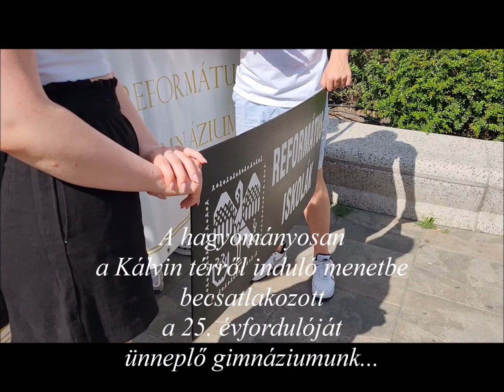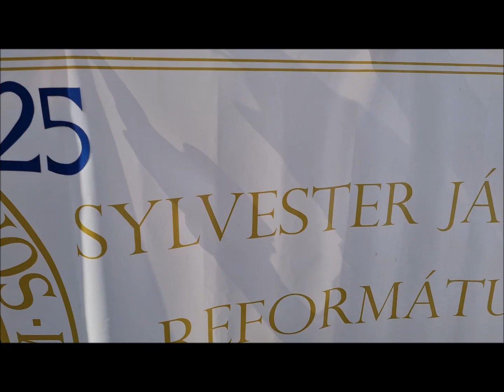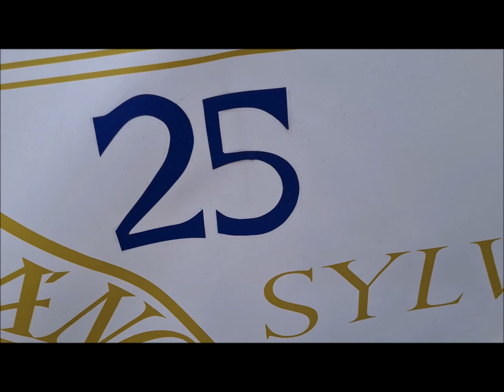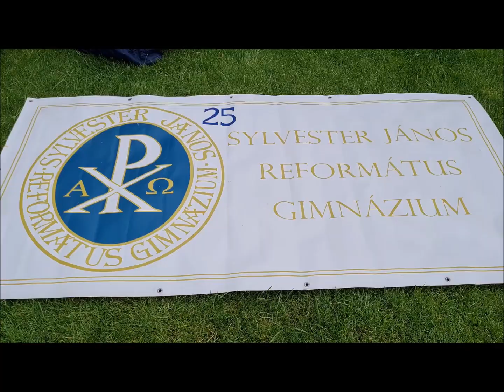XVII. Református Zenei Fesztivál - 2022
Két év szünet után elindult a Református Zenei Fesztivál. A 25 éves Sylvester János Református Gimnáziumot képviseltük a nyitónapon...